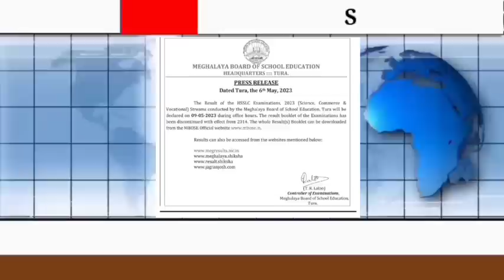May 7, Atam / Congo flood 200 sijok bangen gimaenga...etc